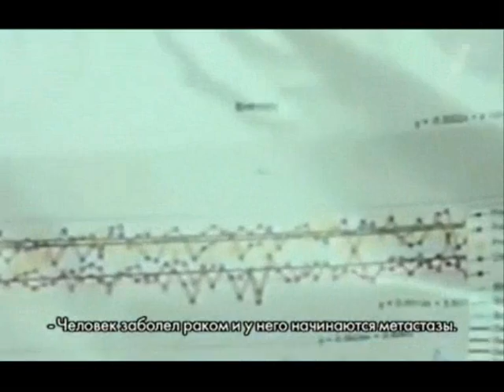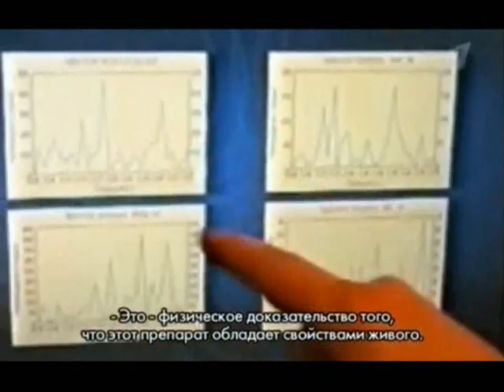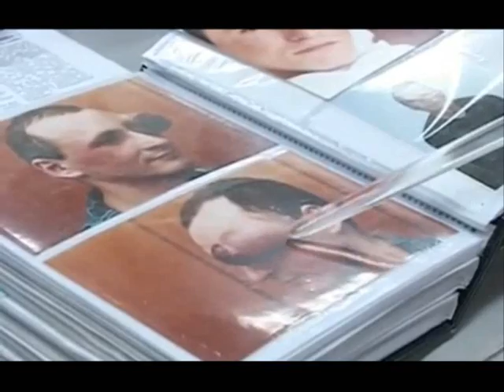That's a talk-show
Just wait 1 minute, or be kind rewind to 01:00. I had tech troubles.